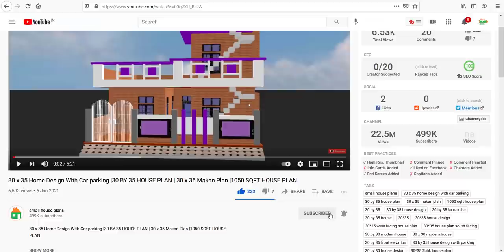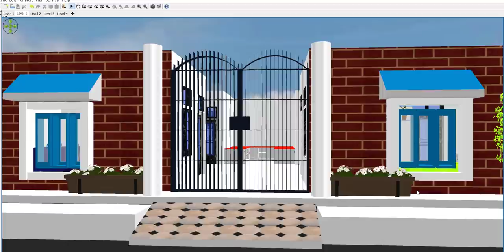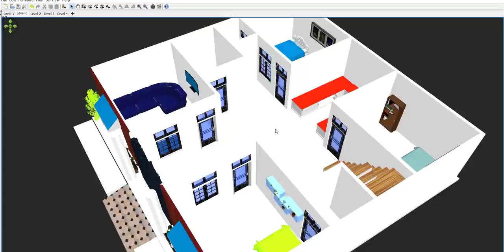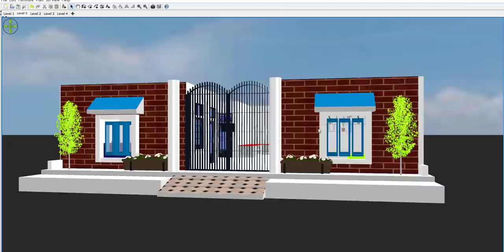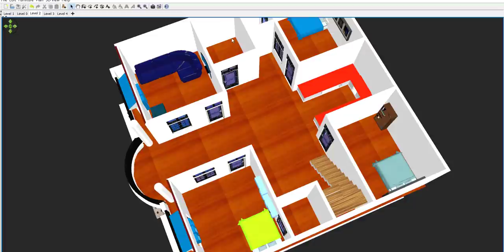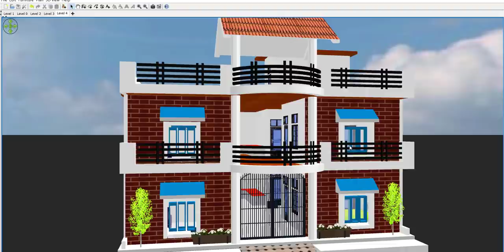40 by 40 House Plan,40 x 40 House Plan with car parking, 40*40 Home design,40 x 40 घर का डिज़ाइन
40 by 40 House Plan,40 x 40  House Plan with car parking, 40*40 Home design,40 x 40 घर का डिज़ाइन